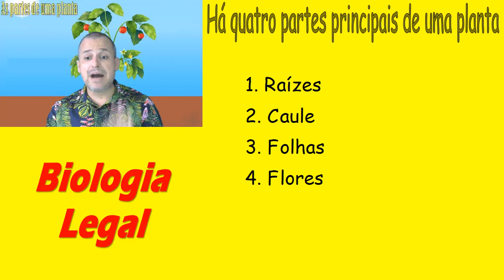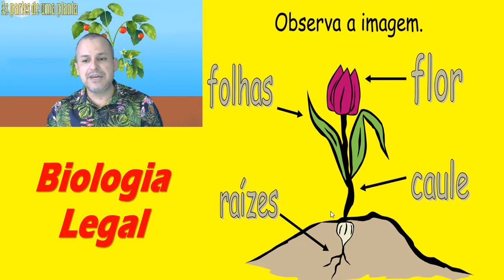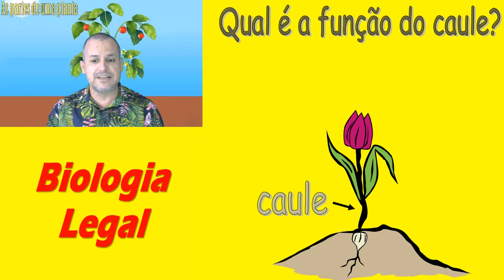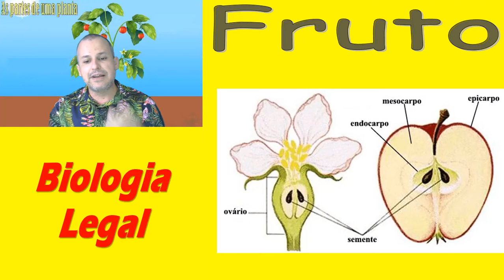As partes das plantas e suas funções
Conhecendo as partes das plantas e suas funções
NESTE VÍDEO EU EXPLICO COMO AS PLANTAS SÃO FORMADAS E QUAIS SÃO AS PARTES QUE FORMAM AS PLANTAS. TAMBÉM É EXPLICADO QUAIS AS FUNÇÕES DE CADA PARTE DE UMA PLANTA.
Quais são as partes de uma planta? Qual é a função de cada parte de uma planta?
Nesta aula eu explico sobre as partes de uma planta, ou os órgão de uma planta. Explico qual é a função das folhas, caule ou tronco, raiz, flor e frutos.